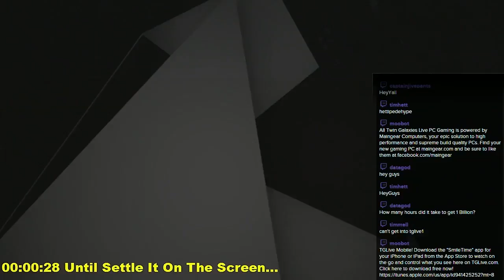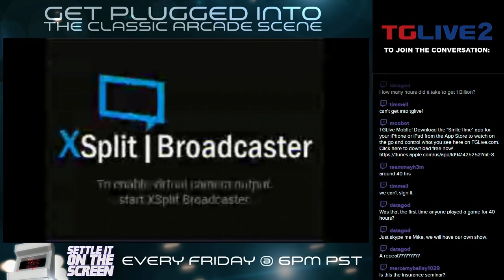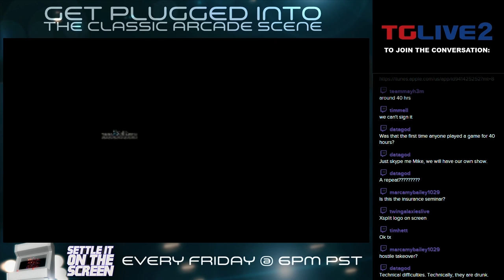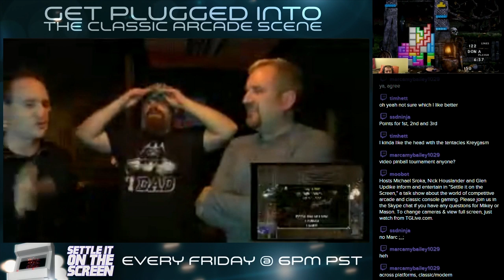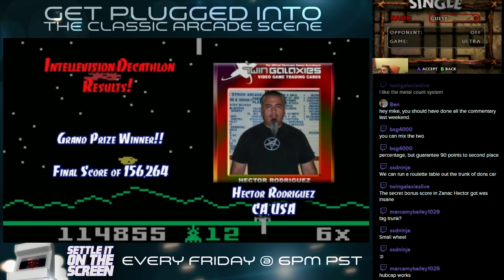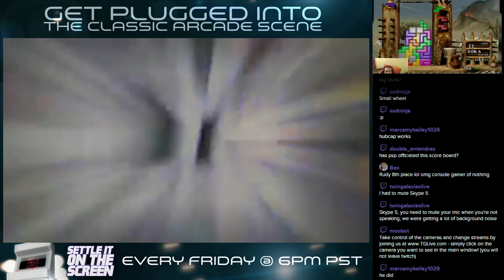Settle it on the Screen 10-09-15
Mike and the gang are back from the Twin Galaxies Entertainment Festival and break down the festivities, contests, records and more from the event with you.

Join the show live to talk with some of the greatest classic arcade game players of all time every FRIDAY at 6pm PST, only on TGLive.com